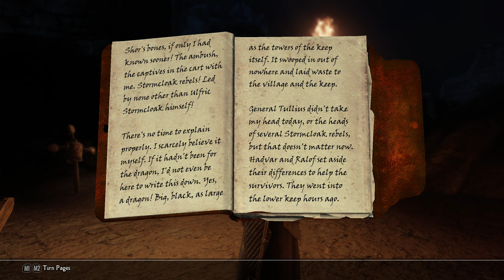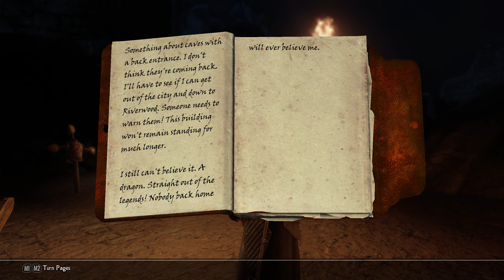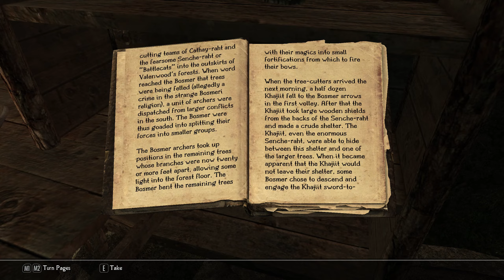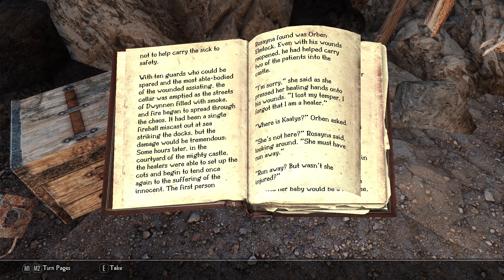Skyrim SE: Gameplay Walkthrough Ultra 200+ Mods [1440p] EP 5 "What's Happening In Helgen"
Hello, fellow travelers. Welcome to my epic adventures with elf Seraphine Starleaf in Skyrim Special Edition! I'm really happy that I'm going to play this game with you😊 This is my first playthrough of Skyrim. I have never played main story and finished it. I'm glad that you will witness my first gameplay. We can begin this journey and continue with you. So far, I enjoyed the game so much. It excites me more and more every time I play it. I'm playing Skyrim with the graphic mod. There are many others I donwloaded

🌌 Seraphine Starleaf Backstory 🏹
   In the heart of Skyrim's enchanted forests, Seraphine's family, the Starleaf , thrived for generations. They were known as skilled practitioners of ancient elven magic and were revered among the elven communities. Seraphine, born to the Starleaf legacy, showed extraordinary potential in harnessing the natural energies of the land. As it is known, like some other elves, Seraphine is also skilled in archery. Her bow and arrow are an inseparable whole.

The Starleafs lived harmoniously with the mystical creatures of the forest, forming bonds with unicorns, sprites, and wise old tree spirits. Seraphine's childhood was a tapestry of magical lessons, where her parents, Elara and Thandor, guided her in mastering the arts of nature and elemental magic.

As guardians of an ancient relic known as the Sylvan Crystal, the Starleafs maintained the balance between the elven realm and the spirits of the forest. The Sylvan Crystal was said to hold the key to unlocking the true potential of elven magic, and it was guarded by Seraphine's family for centuries.

Tragedy struck when a malevolent force, envious of the Starleaf's power, sought to steal the Sylvan Crystal for its dark purposes. A fierce battle ensued between the family and the dark sorcerer, resulting in the destruction of their once serene home. Elara and Thandor valiantly fought to protect their daughter and the Sylvan Crystal, but the dark sorcerer's magic was overwhelming.

In the aftermath, Seraphine found herself alone, surrounded by the remnants of her family's once-majestic home. Seraphine was seriously injured and in pain. But she miraculously survived. She was so young in her age. The Sylvan Crystal was gone, and the forest mourned the loss of its
protectors. With a heavy heart, Seraphine set forth on a quest to unravel the mystery of the dark sorcerer and reclaim the Sylvan Crystal to restore balance to Skyrim's magical realms.

Even though 150 years have passed Haunted by the echoes of her family's sacrifice, Seraphine's journey became a testament to the strength of elven resilience and the enduring spirit of the Starleaf lineage

🗡️ Every Decision Shapes the Tale! ⚖️

In this playthrough, choices matter. Witness the consequences of decisions made, alliances forged, and the impact of every swing of the sword. Together, let's craft a narrative that reflects the essence of Skyrim's dynamic storytelling.

🌿 A Role-Playing Experience Like Never Before! 🎭

Embark on quests not just as the Dragonborn, but as a character with depth and personality. Engage with the rich lore of the Elder Scrolls universe, and let the atmosphere of Skyrim shape the very soul of our journey.

If you like to come by to my other games's playthrough free to look them too. And let me know what do you think about our hero Sreaphine's backstory?

⚔️ Let's Write Our Own Skyrim Special Edition Saga! 🐉

🛡️ MOD LIST 🛡️
1- SmoothCam
2- Smooth Random Jump Animation
3- True Directional Movement
4- TrueHUD
5- A Matter Of Time
6- Caliente's Beautiful Bodies Enhancer
7- KS Hairdos
8- BnP - Female Skin
9- The Eyes Of Beuty
10- Customizable UI Replacer
11- NAT.ENB III - With It's Weather Plugin
12- Skyrim Special Edition BDOR Armor Pack
13- Skyrim 202X by Pfuscher
14- Tullius SMP Wig Pack (It isn't on the nexus)
15- Wheeler - Quick Action Wheel Of Skyrim

Go check their mods, endores them and give kudos to mod authors. Whithout them we would never come this far